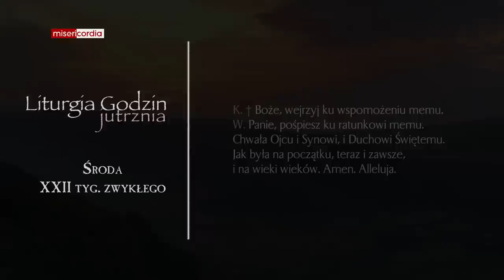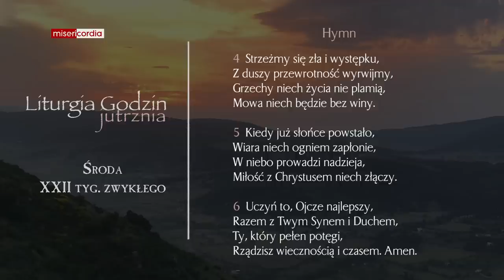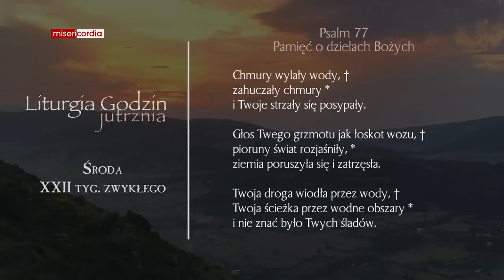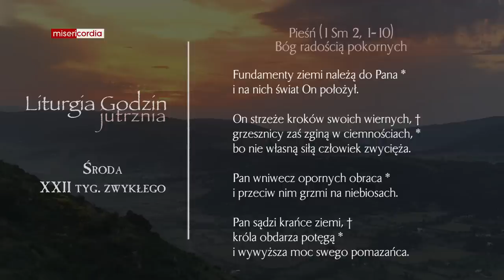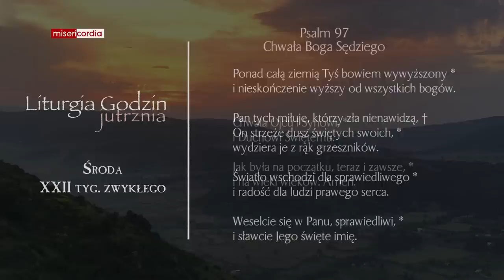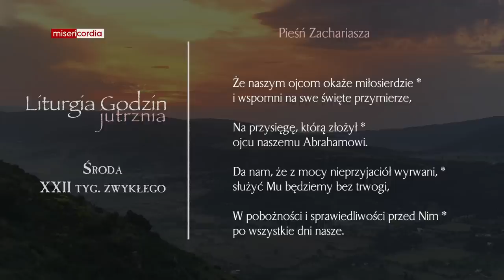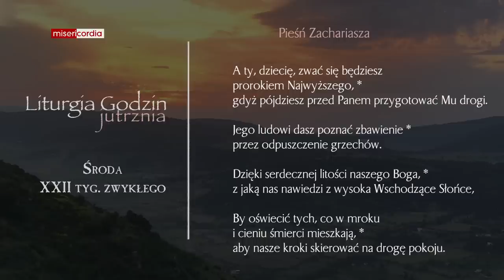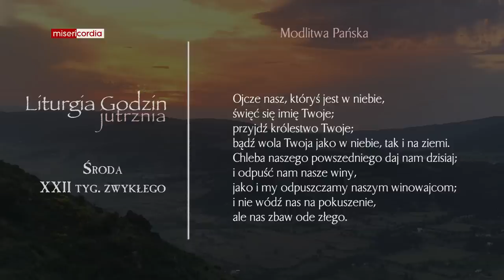Liturgia Godzin | Jutrznia | Środa, XXII tyg. zwykłego